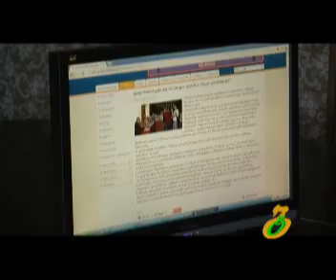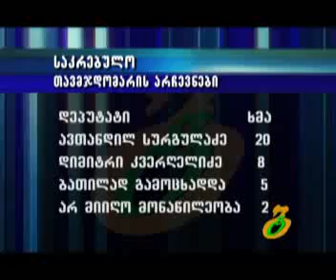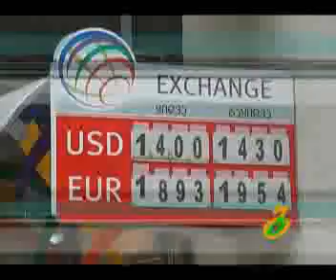faqti 25 06 13